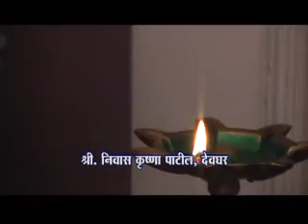Nivas Patil, Devghar MPEG1 Web PAL